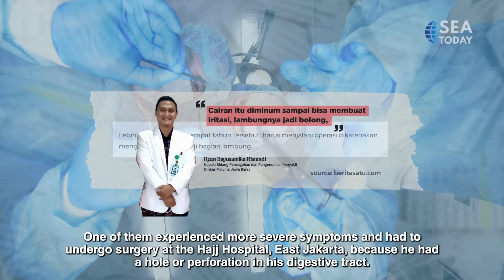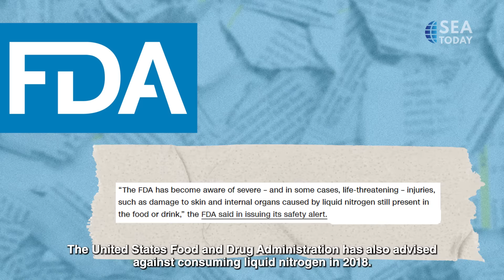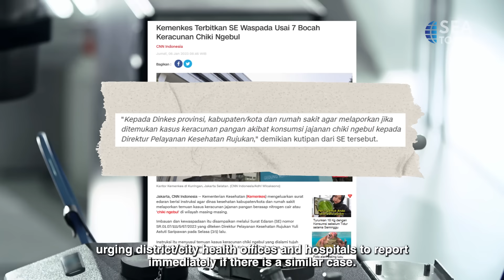“Chiki Ngebul”, Tiny But Harmful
Makanan 'ciki ngebul' atau ice smoke yang biasa dikonsumsi anak-anak ini punya efek yang bahaya lho. Zat kimia yang memunculkan asap dingin itu bisa merusak kulit dan organ tubuh.
"Chiki ngebul" is a snack that children usually consume. However, it is dangerous for the body. The chemicals that make up the cold smoke can damage the skin and organs.